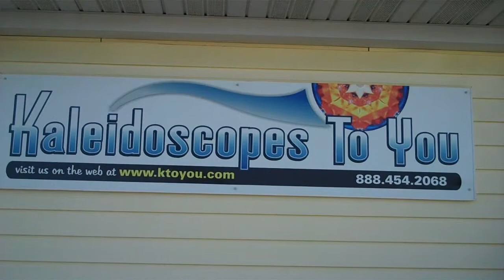Vintage Kaleidoscope by Willie Stevenson signed 1988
Brilliant vintage kaleidoscope in mint condition!  Spirit Scope from 1988 in perfect condition!  Fabulous 3 mirror images and very delicate lampworking in the glass within the object chamber.